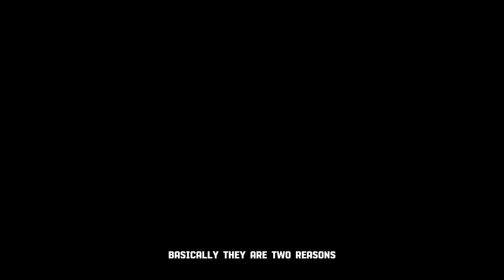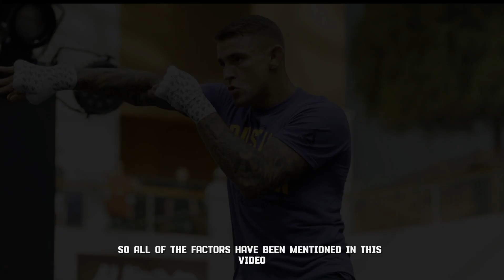this is what makes Dustin Poirier a good striker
sup guys! this is video includes informations about Dustin Poirier's striking techniques, how he developed, and what makes him a good fighter in general, I hope you like it.